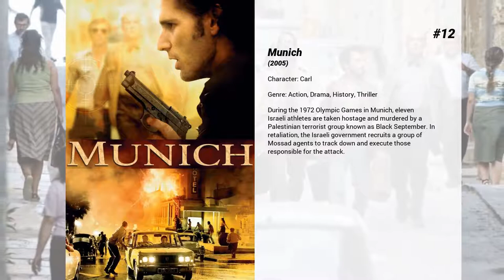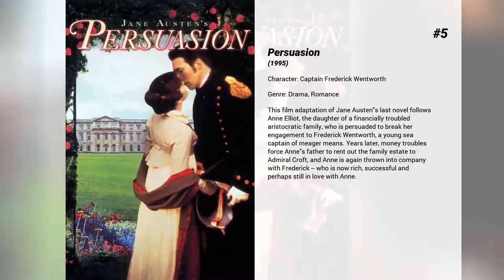Best Ciarán Hinds movies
Welcome to... Best Ciarán Hinds movies! In our channel you will find hundreds of TOPS and rankings of the best films of all genres, actors and nationalities.

Best Ciarán Hinds movies presents...

15. Excalibur
A surreal adaptation of Sir Thomas Malory's "Le Morte d'Arthur", chronicling Arthur Pendragon's conception, his rise to the throne, the search by his Knights of the Round Table for the Holy Grail, and ultimately his death.

14. First Man
A look at the life of the astronaut, Neil Armstrong, and the legendary space mission that led him to become the first man to walk on the Moon on July 20, 1969.

13. Frozen II
Elsa, Anna, Kristoff and Olaf head far into the forest to learn the truth about an ancient mystery of their kingdom.

12. Munich
During the 1972 Olympic Games in Munich, eleven Israeli athletes are taken hostage and murdered by a Palestinian terrorist group known as Black September. In retaliation, the Israeli government recruits a group of Mossad agents to track down and execute those responsible for the attack.

11. Silence
Two Jesuit priests travel to seventeenth century Japan which has, under the Tokugawa shogunate, banned Catholicism and almost all foreign contact.

10. The Phantom of the Opera
Deformed since birth, a bitter man known only as the Phantom lives in the sewers underneath the Paris Opera House. He falls in love with the obscure chorus singer Christine, and privately tutors her while terrorizing the rest of the opera house and demanding Christine be given lead roles. Things get worse when Christine meets back up with her childhood acquaintance Raoul and the two fall in love

9. Frozen
Young princess Anna of Arendelle dreams about finding true love at her sister Elsa’s coronation. Fate takes her on a dangerous journey in an attempt to end the eternal winter that has fallen over the kingdom. She's accompanied by ice delivery man Kristoff, his reindeer Sven, and snowman Olaf. On an adventure where she will find out what friendship, courage, family, and true love really means.

8. Road to Perdition
Mike Sullivan works as a hit man for crime boss John Rooney. Sullivan views Rooney as a father figure, however after his son is witness to a killing, Mike Sullivan finds himself on the run in attempt to save the life of his son and at the same time looking for revenge on those who wronged him.

7. In Bruges
Ray and Ken, two hit men, are in Bruges, Belgium, waiting for their next mission. While they are there they have time to think and discuss their previous assignment. When the mission is revealed to Ken, it is not what he expected.

6. The Cook, the Thief, His Wife & Her Lover
The wife of an abusive criminal finds solace in the arms of a kind regular guest in her husband's restaurant.

5. Persuasion
This film adaptation of Jane Austen's last novel follows Anne Elliot, the daughter of a financially troubled aristocratic family, who is persuaded to break her engagement to Frederick Wentworth, a young sea captain of meager means. Years later, money troubles force Anne's father to rent out the family estate to Admiral Croft, and Anne is again thrown into company with Frederick -- who is now rich, successful and perhaps still in love with Anne.

4. National Theatre Live: Hamlet
Benedict Cumberbatch (BBC’s Sherlock, Doctor Strange) plays the title role of Shakespeare’s great tragedy.  Now seen by over 900,000 people worldwide, the original broadcast returns to international cinemas to mark National Theatre Live’s 10th birthday.  As a country arms itself for war, a family tears itself apart. Forced to avenge his father’s death but paralysed by the task ahead, Hamlet rages against the impossibility of his predicament, threatening both his sanity and the security of the state.

3. Harry Potter and the Deathly Hallows: Part 1
Harry, Ron and Hermione walk away from their last year at Hogwarts to find and destroy the remaining Horcruxes, putting an end to Voldemort's bid for immortality. But with Harry's beloved Dumbledore dead and Voldemort's unscrupulous Death Eaters on the loose, the world is more dangerous than ever.

2. There Will Be Blood
Ruthless silver miner, turned oil prospector, Daniel Plainview moves to oil-rich California. Using his adopted son to project a trustworthy, family-man image, Plainview cons local landowners into selling him their valuable properties for a pittance. However, local preacher Eli Sunday suspects Plainviews motives and intentions, starting a slow-burning feud that threatens both their lives.

1. Harry Potter and the Deathly Hallows: Part 2
Harry,...